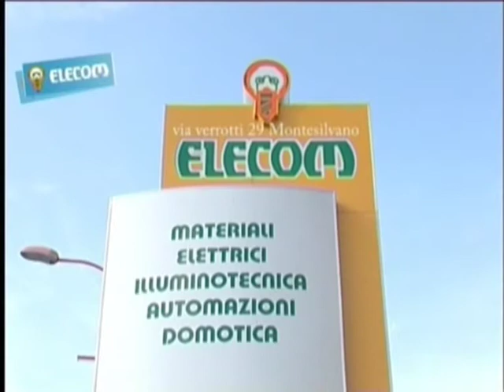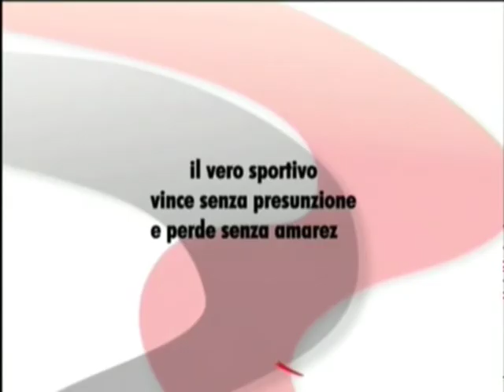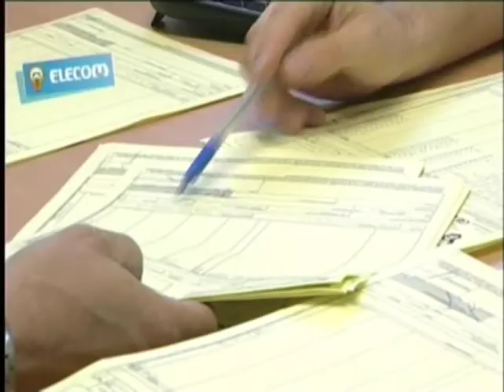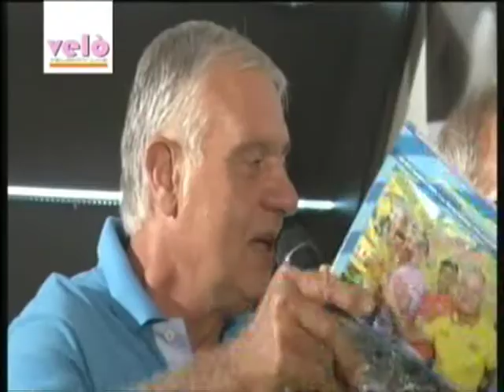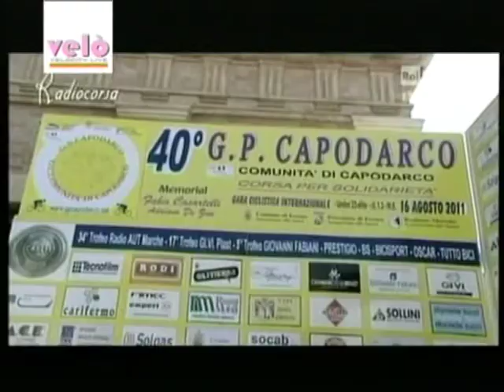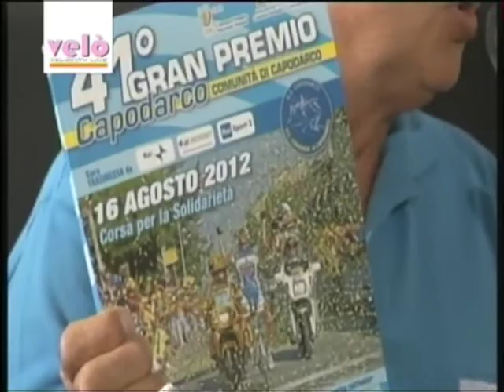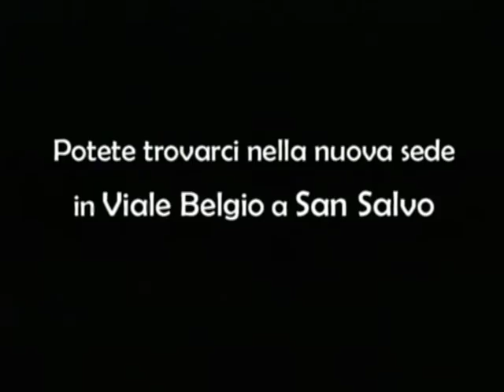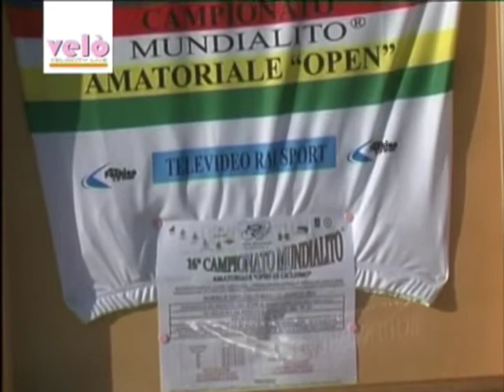Velò 24 del 09 agosto 2012